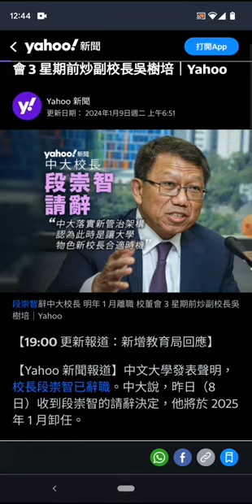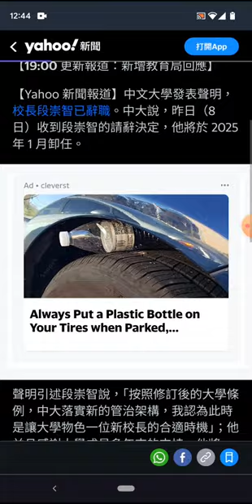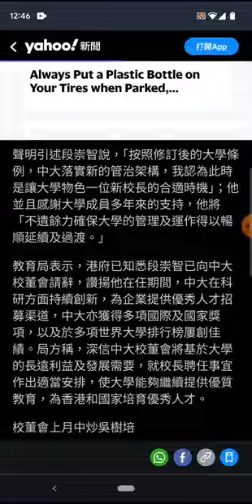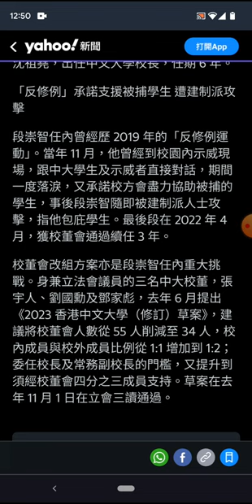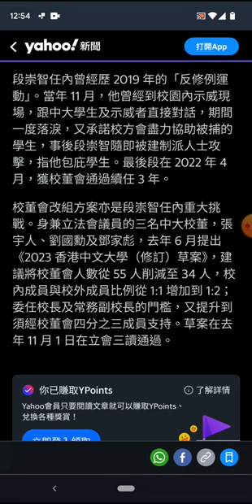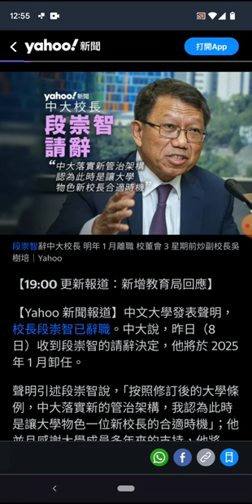中大學長段祟智辭職！現在做大學生最怕你有自由意志！